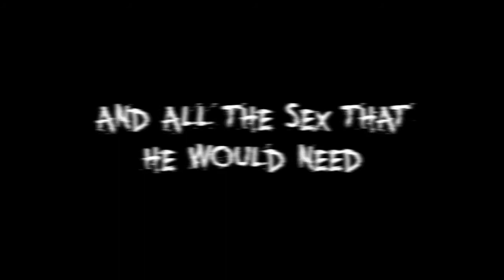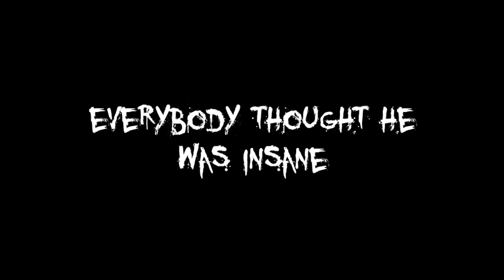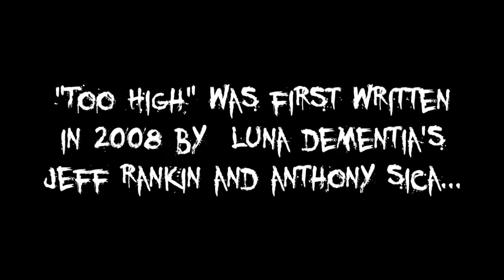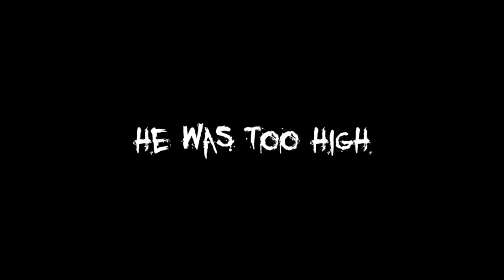"Too High" By Luna Dementia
Promo clip for "Too High" By Luna Dementia.  Song about excess in the glam metal 80s on the sunset strip.  Inspired and about the exploits of Nikki Sixx and Motley Crue as chronicled in "The Heroin Diaries" and "The Dirt." "Too High" - Words & Music By Anthony Sica & Jeff Rankin.